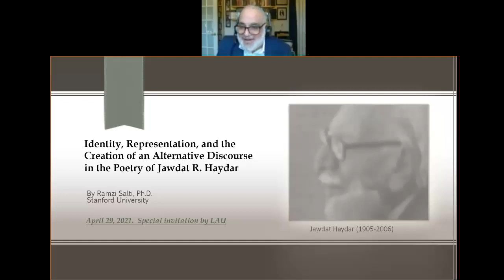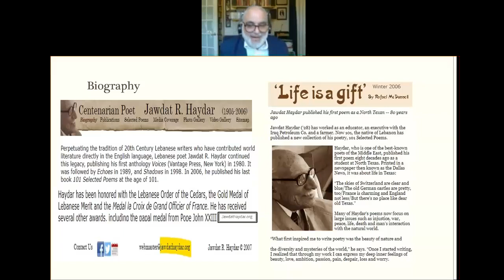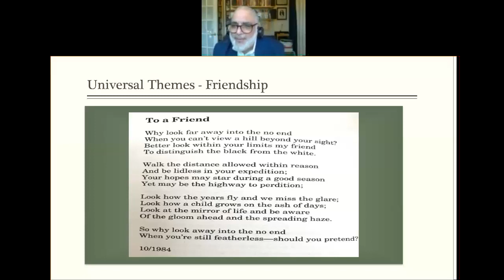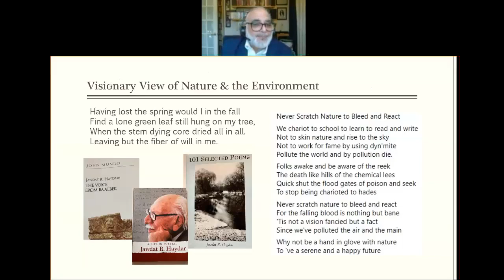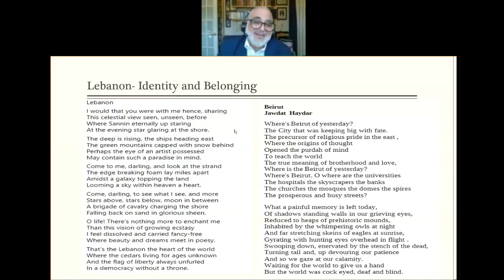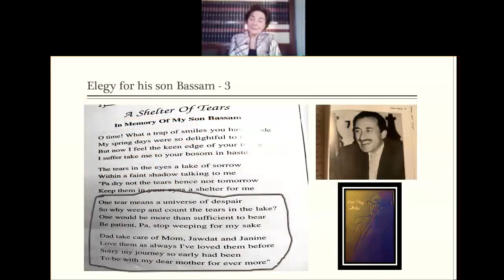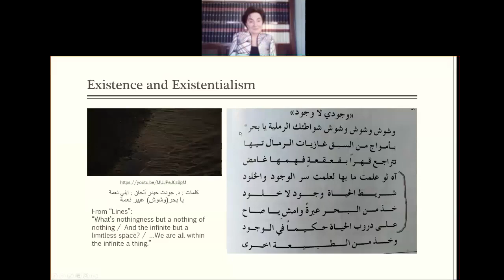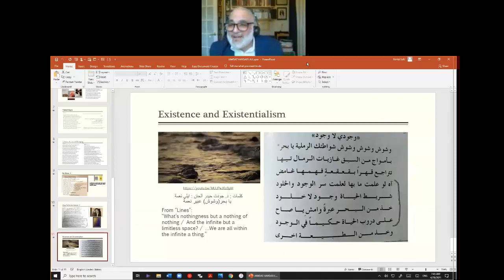Ramzi Salti's Zoom Talk about Jawdat Haydar at Lebanese American University (2021)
Dr. Ramzi Salti's Talk + PowerPoint Presentation about Lebanese poet Jawdat Haydar, by special invitation from the Lebanese American University (LAU) and "Friends of Jawdat R. Haydar."
Special thanks to Dr. Vahid Behmardi, Chair + Associate Professor of Arabic and Persian Literature in the Department of Humanities at LAU and to Mrs. Shahina Osseiran.
Stanford Lecturer + Arabology Program host Dr. Ramzi Salti was recently invited by The Department of Humanities in the School of Arts and Sciences at the Lebanese American University (LAU) to give a talk titled "Identity, Representation, and the Creation of an Alternative Discourse in the Poetry of Jawdat R. Haydar" to mark the 115th anniversary of the renowned Lebanese poet’s birth.
Talk includes audio-visual excerpt from Abeer Nehme's song Washwish /عبير نعمة وشوش with